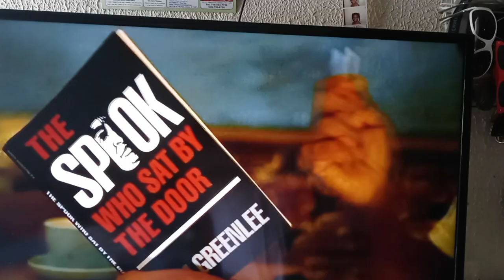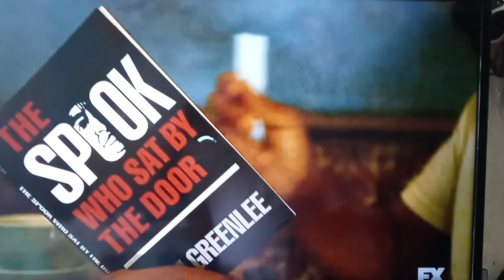FRANKLIN SAINT FROM "SNOWFALL", MOM'S FINALLY SWING THAT ASS 🍑 IN CUBA...